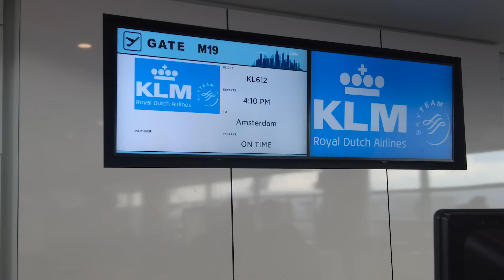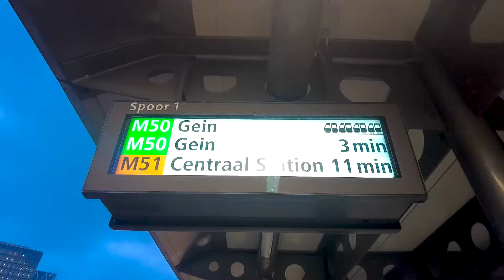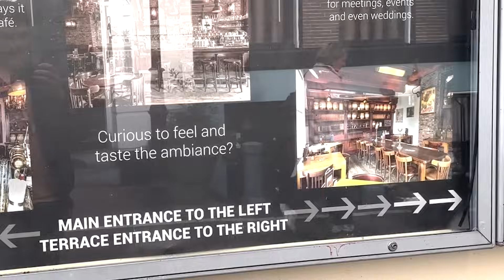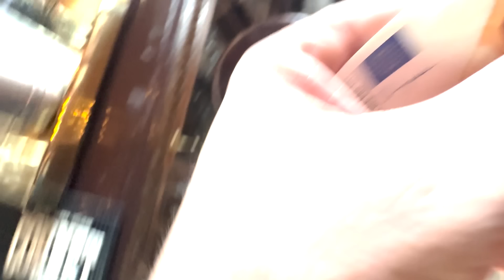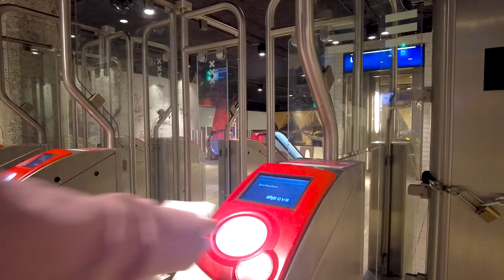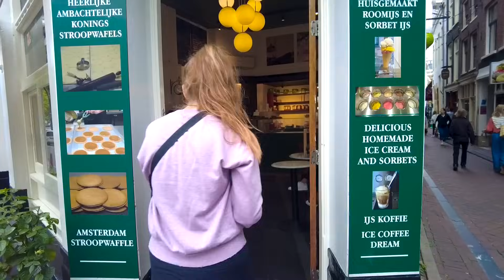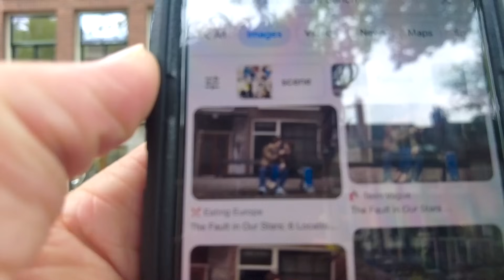First Time in the NETHERLANDS 🇳🇱 (Exploring Amsterdam)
In this travel vlog, we visit Amsterdam in the Netherlands for the first time. We check out some of the top things to do, and just relish being back in Europe again. It's truly amazing here. 🥰 🤗
We made a course! (first 1000 get it free!)

0:00 First Time in the NETHERLANDS 🇳🇱
0:13 Flying to Amsterdam 2023
0:44 Getting from Amsterdam Airport to the City Center
2:07 Made it to AMSTERDAM! (lots of bicycles
2:31 Volkshotel Amsterdam)
2:48 Architecture in Downtown Amsterdam
3:05 Dutch Pancakes! 🤤
5:09 Coffee Dutch
5:33 Amsterdam Metro
5:59 Waterloo Plein
7:08 Exploring Dutch Streets
7:56 Flower Shops Amsterdam
8:22 Dutch Stroopwafel!
9:19 The Fault in Our Stars Bench! 🍿
10:22 Final Thoughts on Amsterdam
10:36 Up Next: Dutch food Tour! 🧇